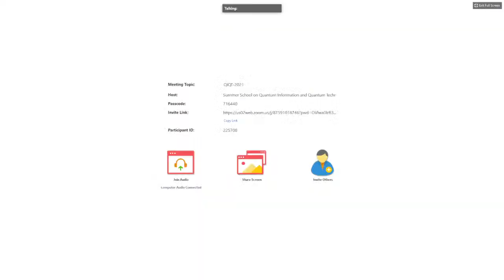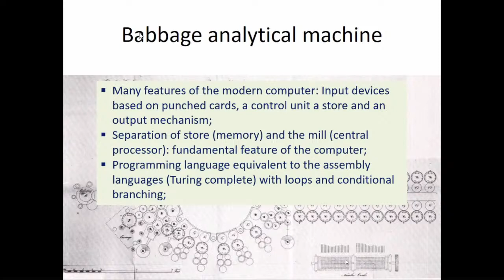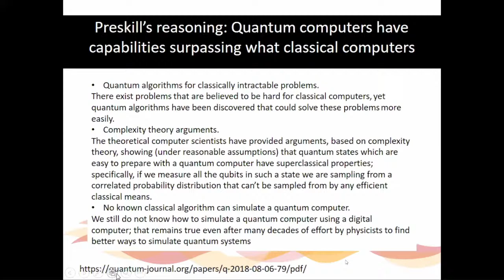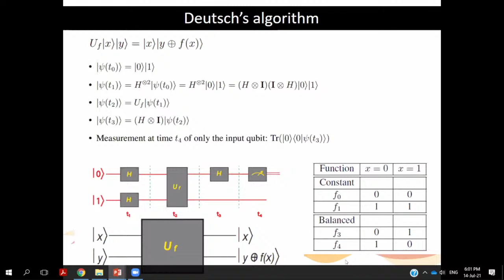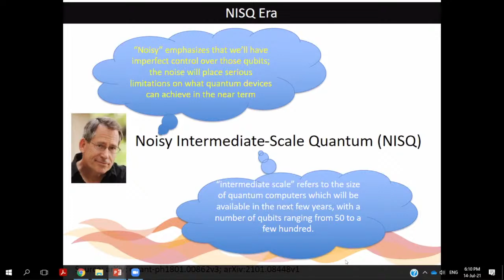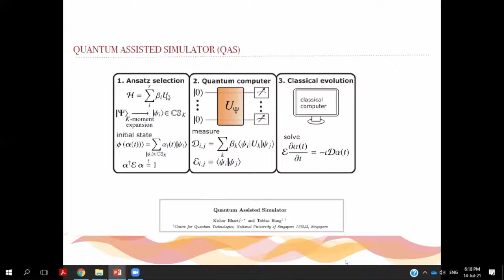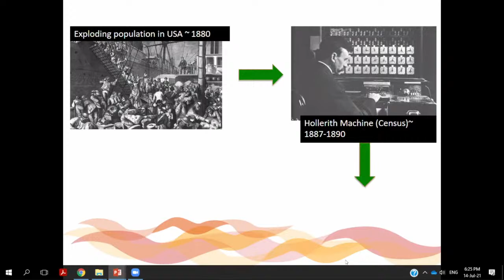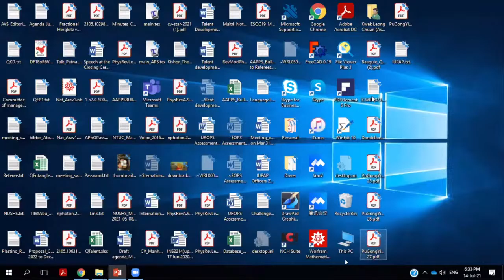Quantum computing in the NISQ era, Prof. Dr. Kwek Leong Chuan